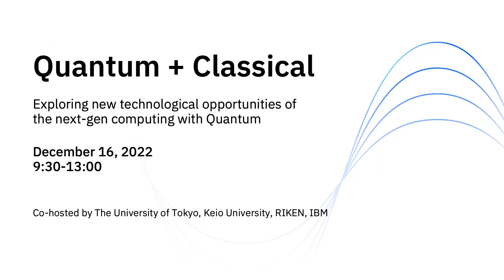The workshop "Quantum + Classical" Mr. Jay Gambetta (IBM) Closing remarks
The workshop "Quantum + Classical：量子と古典の融合による次世代コンピューティングの新しい可能性を探る"
Jay Gambetta (IBM) Closing remarks

2022年12月16日にライブ配信したワークショップ"Quantum + Classical：量子と古典の融合による次世代コンピューティングの新しい可能性を探る"の模様を公開しました。

The workshop "Quantum + Classical：量子と古典の融合による次世代コンピューティングの新しい可能性を探る", which was live-streamed on December 16, 2022, has been released.

文部科学省の「次世代計算基盤に係る調査研究」では「量子スーパーコンピューティング」の実現可能性の評価が始まっています。また11月9日に米国で開催されたIBM Quantum SummitでもQuantum Centric Supercomputingに向けた取り組みが発表されるなど、次世代コンピューティングの実現に向けた動きが活発化しています。本セミナーでは、量子コンピューターと古典コンピューターが融合する次世代コンピューティングの新しい方向性について、国内外の技術リーダー陣の講演を通じてお伝えします。（全編英語）

In Japan, the Ministry of Education, Culture, Sports, Science and Technology (MEXT) has begun evaluating the feasibility of "Quantum supercomputing" in its "Research and Study on Next Generation Computing Infrastructure" program. Also, at the IBM Quantum Summit held in the U.S. on November 9, efforts toward Quantum Centric Supercomputing were announced, and other moves toward the realization of next-generation computing are gaining momentum. In this seminar, we will cover that the new direction of next-gen computing with quantum and classical, through talks by a team of technology leaders in worldwide. (All in English)

School of Science, The University of Tokyo, YouTube Official Channel